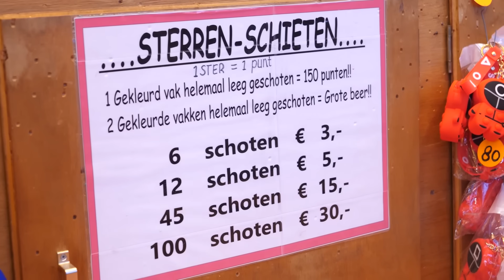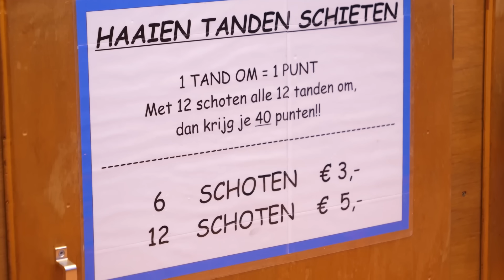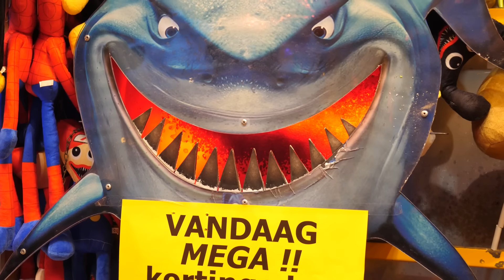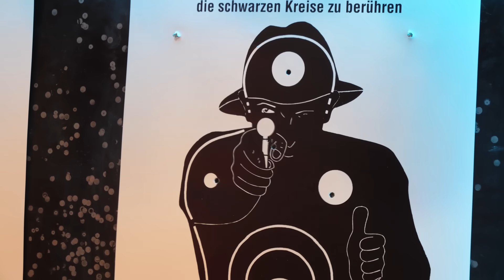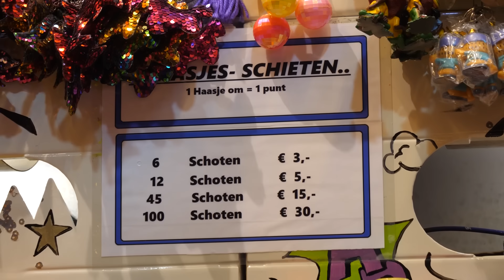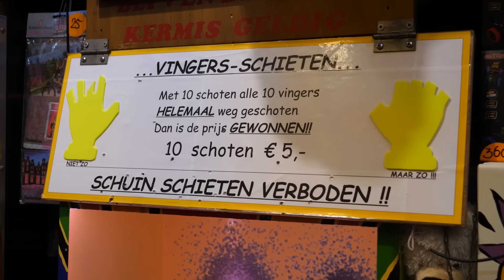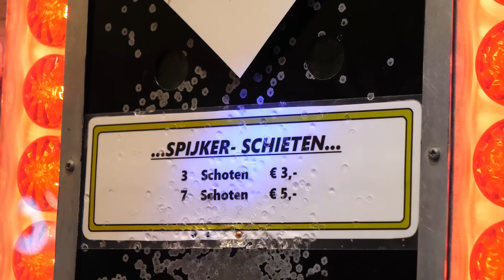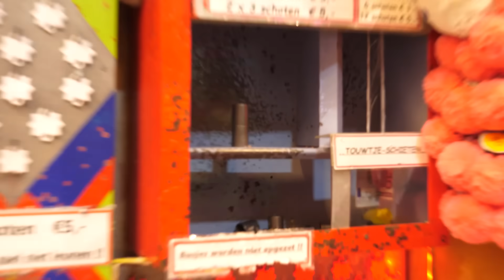€100 Schieten Op De Kermis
In deze video gaan we met €100 naar de schietkraam op de kermis om te kijken welke prijzen we kunnen winnen. We testen onze schietvaardigheden en zien hoeveel prijzen we kunnen verdienen met ons budget.

We nemen je mee in ons avontuur op de kermis en delen onze tips om zo veel mogelijk prijzen te winnen. Daarnaast bespreken we welke prijzen er beschikbaar zijn en hoeveel punten je nodig hebt om ze te winnen.

Kom erachter hoeveel prijzen wij uiteindelijk hebben kunnen verdienen met ons budget van €100 bij de schietkraam op de kermis. En wie weet, misschien leer je zelf ook een paar handige trucjes om de volgende keer meer prijzen te winnen!

Laat ons in de reacties weten wat jouw favoriete kermisattractie is en hoeveel je meestal uitgeeft aan de schietkraam.

►  Elke Woensdag & zondag om 19:00 een nieuwe video!